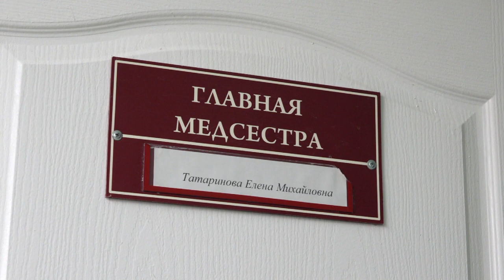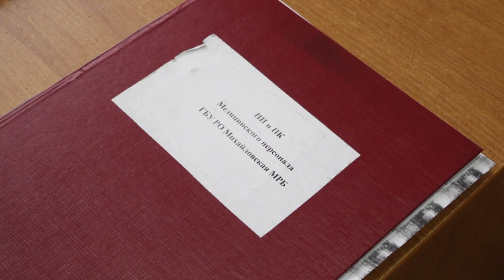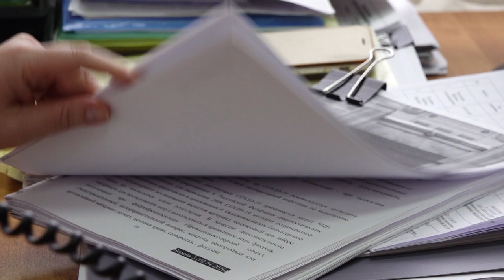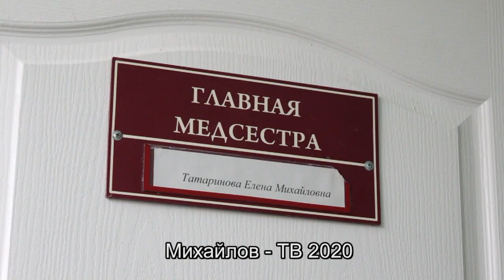ГЕРОЙ ДНЯ (МИХАЙЛОВ): ЕЛЕНА ТАТАРИНОВА